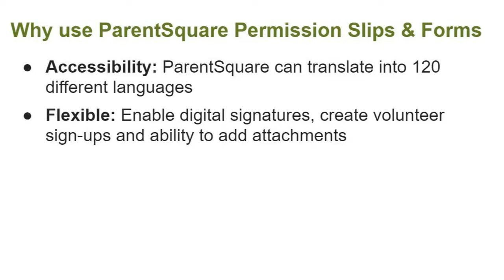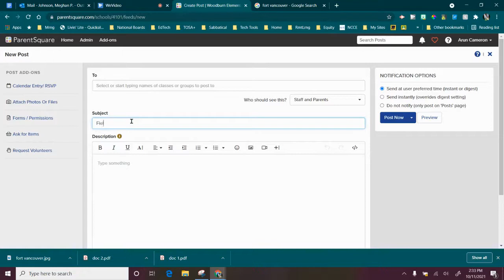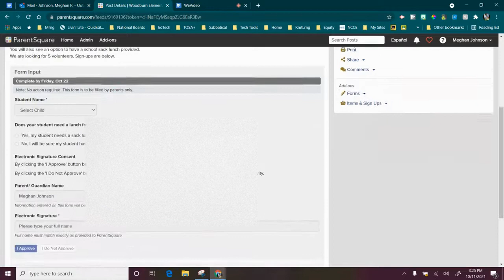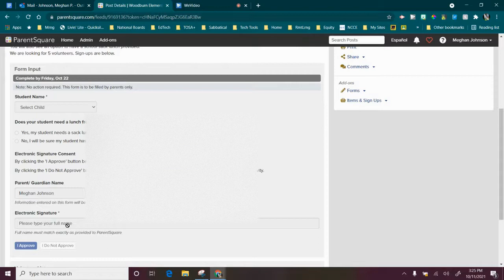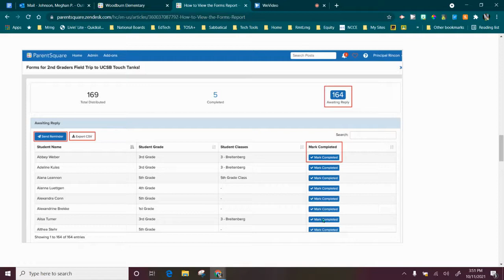Tech Tip Tuesday #5 ParentSquare- Forms & Permission Slips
In this short video, learn how to use ParentSquare for families to complete online permission slips, along with adding form questions, adding volunteer signups and creating calendar events.